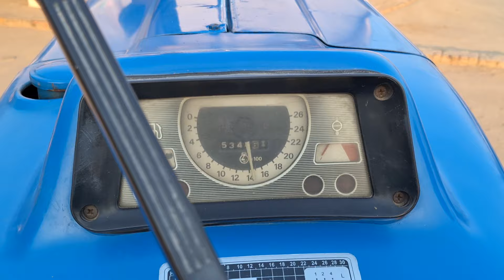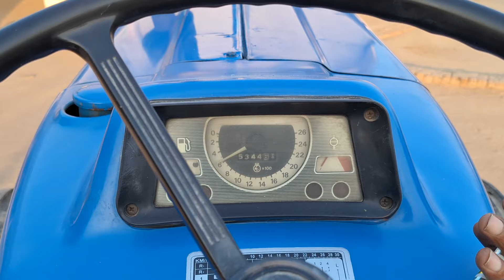Ford tractor4610 model1993 England Ford 3. 93